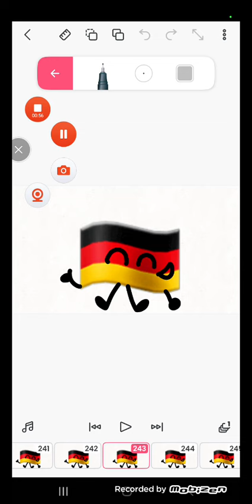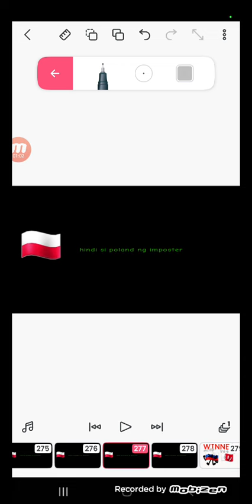european objectflags in among us (theres a bug lag 👾)